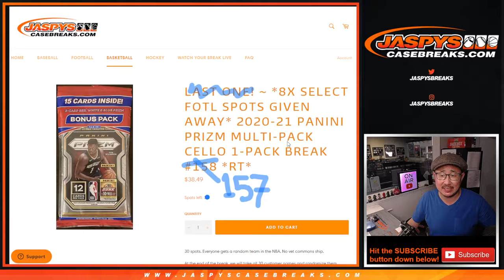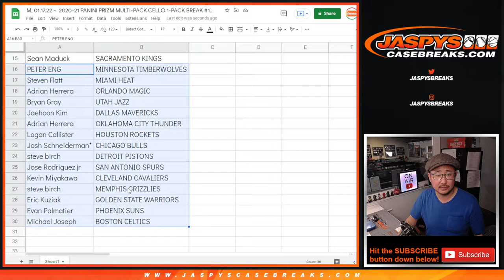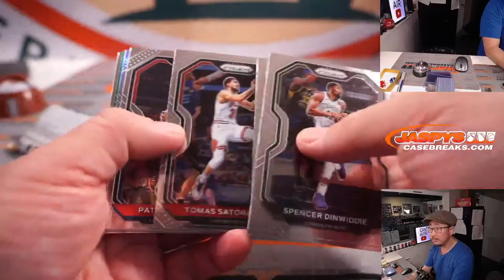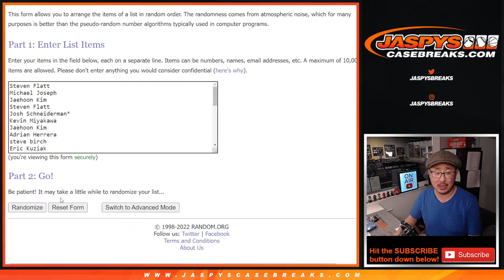M, 01.17.22 ~ 2020-21 PANINI PRIZM MULTI-PACK CELLO 1-PACK BREAK #157 *RT*